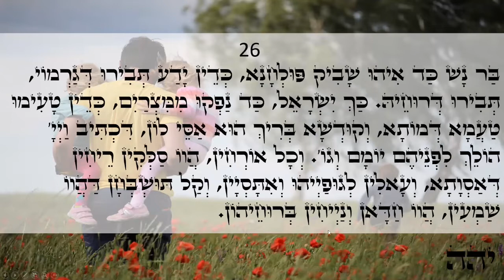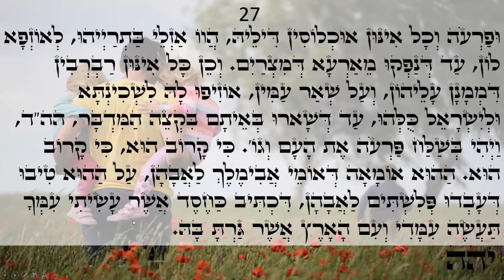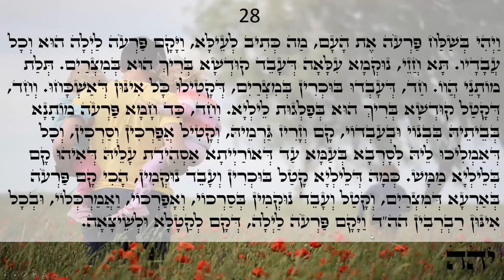Happy day Light warriors!!! ZOHAR daily reading Beshalach 25-28 Love & Light